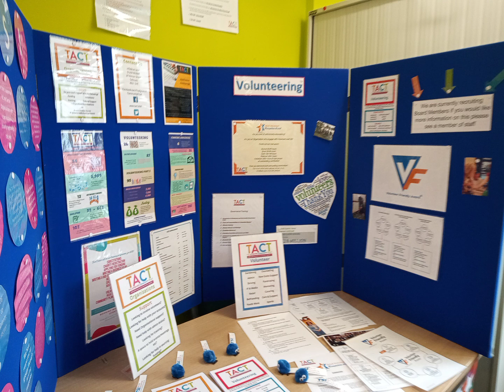8 June 2022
volunteers week celebrations